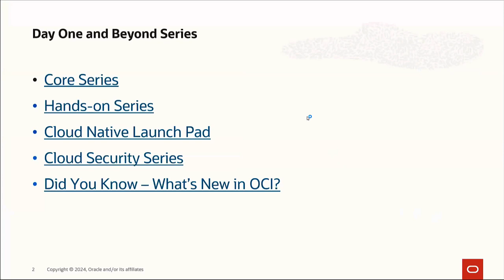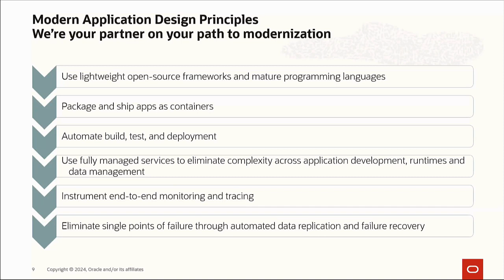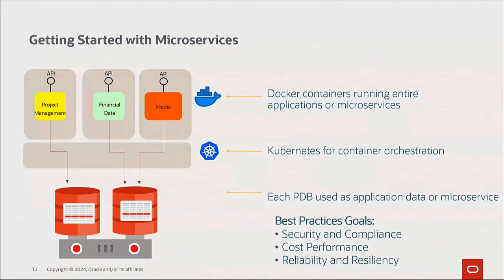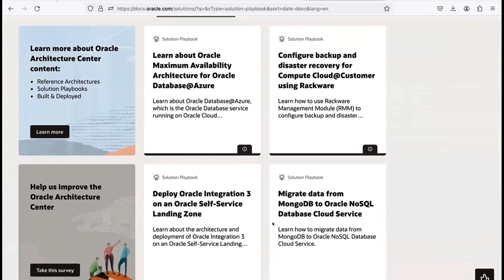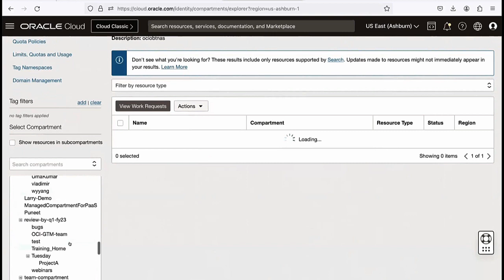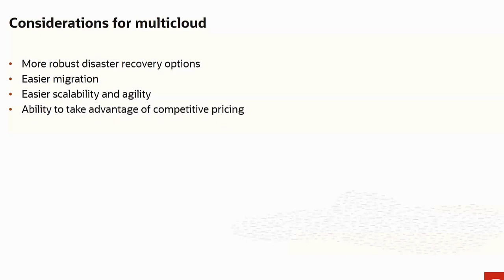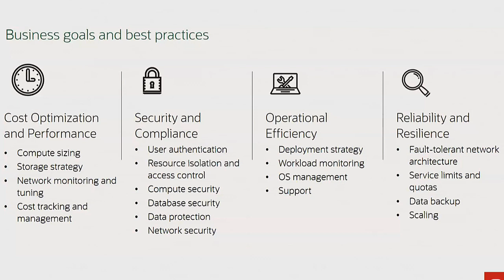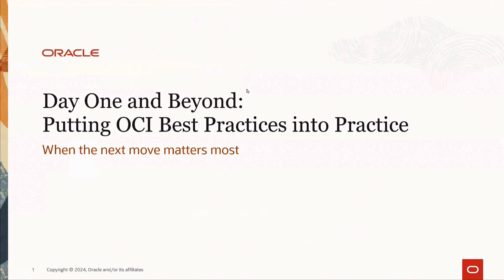Day One and Beyond: Best Practices to Design and Operate Oracle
Oracle Cloud Infrastructure provides infrastructure and platform services for a wide range of enterprise workloads. In each service, you can choose from a rich array of features based on your goals, and Oracle recommends a set of best practices to design and operate cloud topologies that deliver the maximum business value. In this session we will showcase how to use those best practices to your advantage when working on OCI.